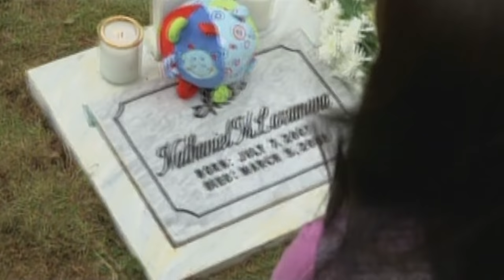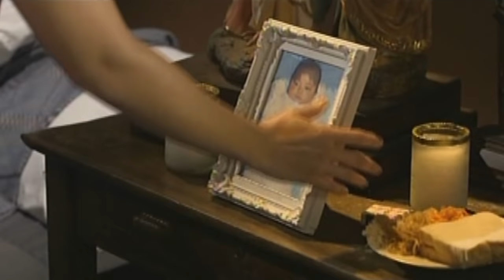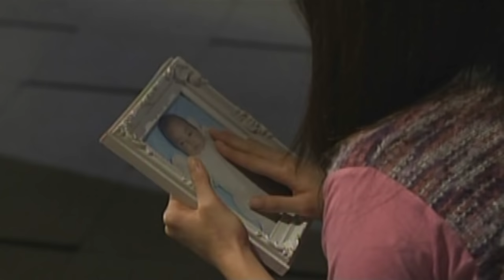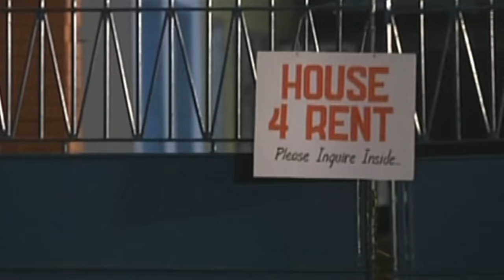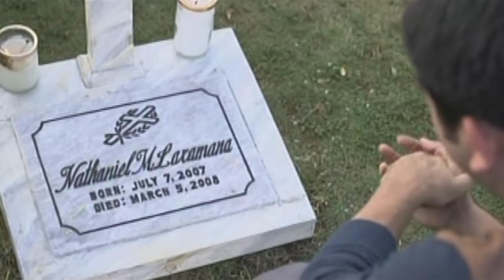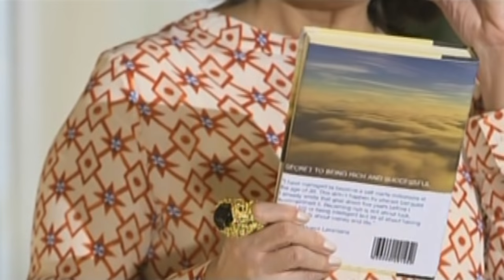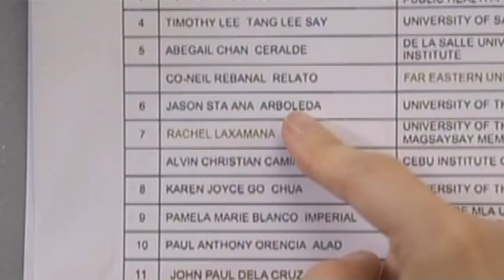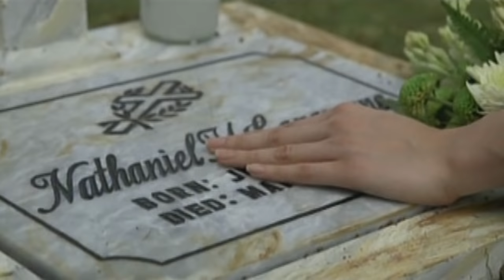Full Episode 2 | Nathaniel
Rachel is still contemplating after the loss of Nathaniel. Meanwhile, Paul finds it difficult for her to be in that situation. As a heavenly creature, Nathaniel hears a prayer from the Earth - a prayer that will be granted by God.